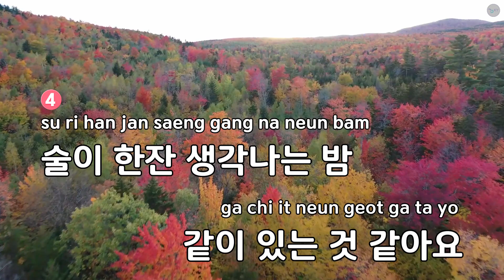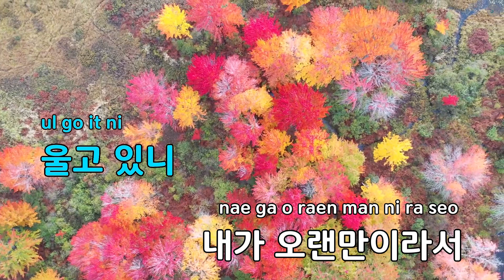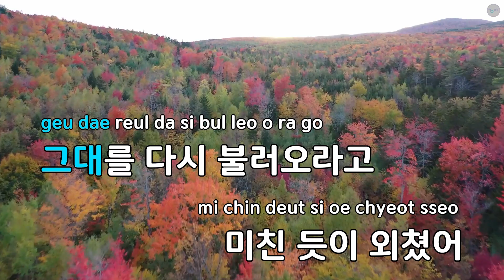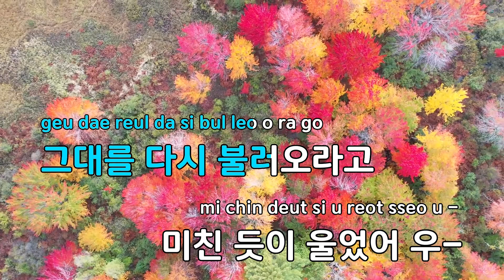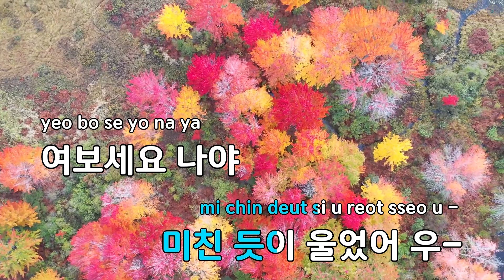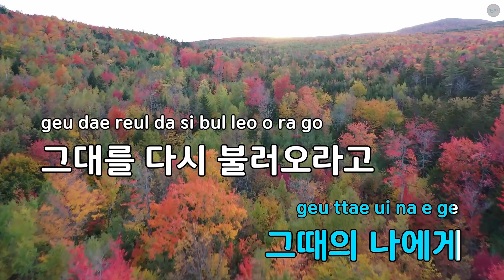[멜로디제거] 소주 한잔 - 임창정 (KY.9431) / KY Karaoke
★ 곡 정보 ★
번호 : 9431
제목 : 소주 한잔
가수 : 임창정
작사 : 임창정
작곡 : 이동원

Copyrightⓒkeumyoung